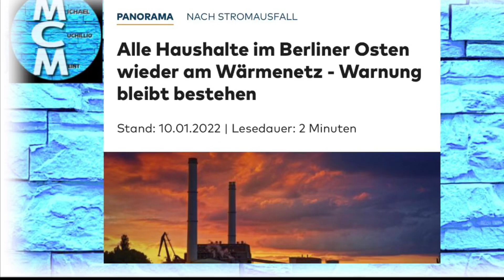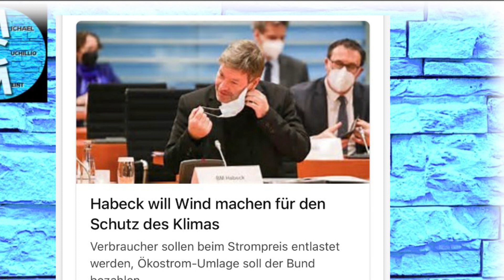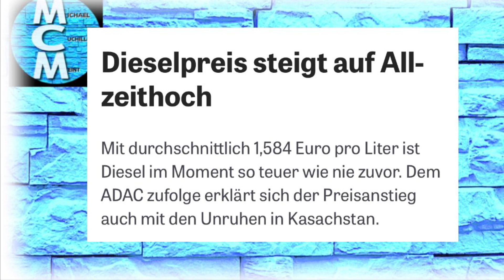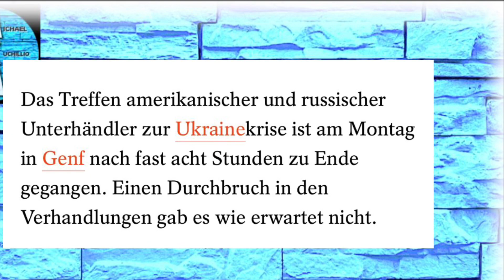Düstere Vorahnungen - Stromausfall in der Hauptstadt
Kommt der große Blackout?
Geht uns der Strom aus?
Spitzenbelastung kaum noch gewährleistet…
Habeck rechnet nach Baerbockart….
Die große Milchmädchenrechnung
Satire!!!

Und IBAN:
DE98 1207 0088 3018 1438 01

Danke